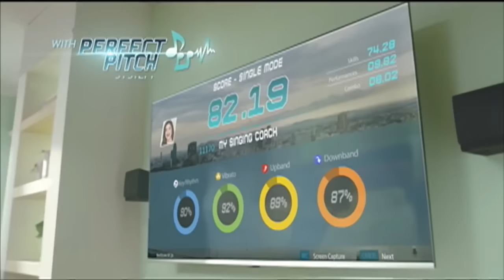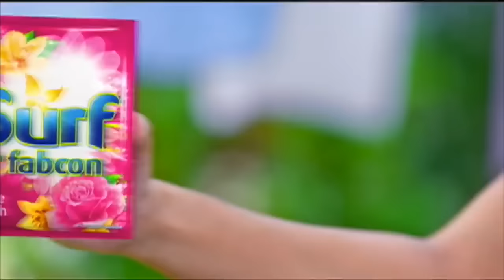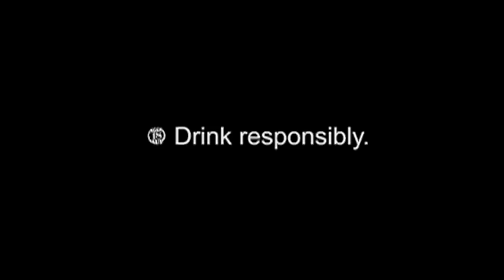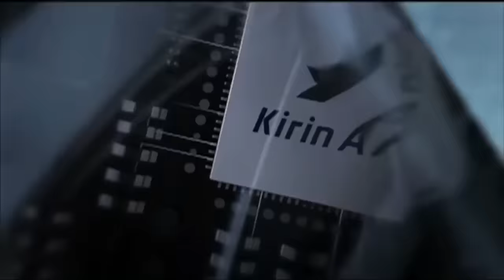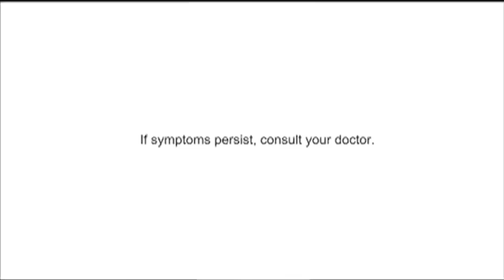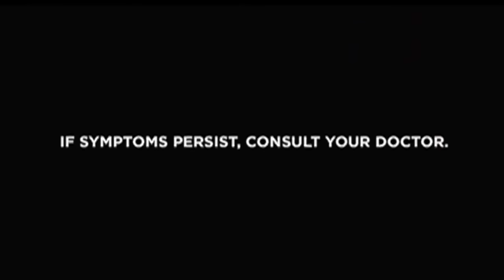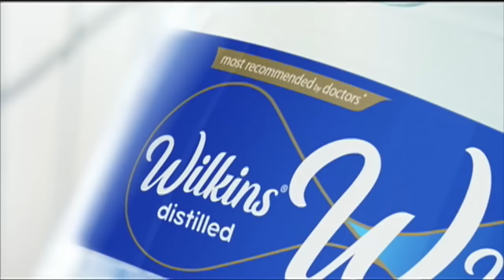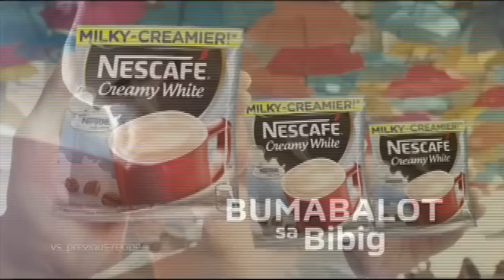2019 Best Philippine Commercial Part 1 200 TV Ads in 1 hour video 1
This is a collection of 2019 TV Commercial. 200 videos rolled into one.
This is only part one, next video will be published soon. List in order.
Selecta Ice Cream 1
Alex Gonzaga Block & White Aloe White
Anne Curtis Grand Videoke
James Reid Great Taste
Yassi Pressman Nivea
Bear Brand
Dove 1 Minute Serum
Del Monte Fiesta Fruit Cocktail
Huawei Together 2020
Kristine Hermosa Energen
Alaxan FR
Selecta Ice Cream 2
Dove Men+ Care
Sky Fiber
Chippy Dinosaur
Lactacyd
Immunomax
CDO Idol Cheesedog
Johnson’s Active Shampoo
Del Monte Sarap Savers Pack
Safeguard Soap
Joshua Garcia & Julia Barretto Kopiko
Dove Intense Repair
Toni Gonzaga Red Ribbon
Surf with Fabcon
MayWard Cornetto
Robitussin DM
Janella, Bianca, Kisses Palmolive
Lazada 12.12 Sale
Maymay Modess
Jolina Knorr Cubes
Tresemme
Scarlet Nan Kid
Oral B Gum and Enamel Repair
Chowking Sweet n’ Sour Chicken
Dove Dermacare Scalp
Claritin
Nadine Pond’s
Nescafe Creamy White
Kathryn Bernardo Sunsilk
Selecta Christmas Collection
Breeze
Downy Kapit Bango
Janella Salvador Great Taste
Kremil S Advance
Juday Magic Sarap
Liza Soberano Maybelline
Yassi Pressman San Miguel Flavored Beer
Pampers Pants 1
Off Overtime Lotion
Regine Velasquez Ariel
Coco Martin Mang Inasal
Vicks Inhaler
Juday Champion Supra Powder
Maine Mendoza Mcdo
Myra E “I Know Right?”
Maine Mendoza Vivo V17 Pro
Nova - Live the Nova Life
Safeguard
Nido Junior
Michael V Joy
Dolo-Neurobion
Tide Perfect Clean Christmas Edition
Chowking Fried Chicken Lauriat
Romina and Daniela Pantene Conditioner
Nescafe Classic
Vicks BabyRub
Calla Floral Fresh
Pia Wurtzbach Downy
Angel Locsin & Jericho Rosales Centrum Advance
Head & Shoulders
Pacquiao Shopee 12.12 Promo
Milkita
Whisper Cottony Soft
Bear Brand Jr.
Dimples Romana Mang Inasal
Nescafe Original
Cheska Kramer Paracetamol Tempra
Huawei FreeBuds 3
C2 Green Tea
Anne and Jasmine Curtis Angel Kremdensada
Maureen Wroblewitz Myra Facial Moisturizer
Pia Wurtzbach Downy Detergent
Anne Curtis Pantene Conditioner
Vicks Vaporub
Domex Unstoppable
Koko Crunch
El Real Party Pasta
Tictac
Caltrate Plus
LBC Instant Peso Padala
Toni Gonzaga Nature Spring
Tresemme Color Radiance
Marian Rivera Kopiko
Liza Soberano Ajinomoto
Close up All Day Fresh
Anne Curtis Energen Pandesal Mate
Yassi Pressman Choco Mucho
Pedicure Plus
Kuya Kim Atienza Pigrolac
Axe Fragrances
Jollibee Christmas Edition
James Reid and Erich Gonzales Clear
Nissin Ramen
Kathryn Bernardo Sunsilk
Neurogen - E
Anne Curtis Pantene Pro V
Nissin Cup Noodles Hot Creamy Seafood
Tang Orange
Kadenang Ginto Downy Kapit Bango
Coco Martin Lasang Oyster Sarsaya
Unilab
Alex Gonzaga Lucky Manzano Rexona Chamba Chamba
Zia and Marian Nido 3+
TM Moments na FunPinoy
Lady’s Choice Christmas Commercial
Maja Salvador Jollibee
Ponds Mineral Clay
Lea Salonga Ariel Instashine
Similac Gain School
Bayad Center
Red Hot Cheezy
Milo Champion Energy Nutrients
Sangobion Iron
Gerald Anderson Kopiko
Downy Expert Collection
Doowee
Joshua Garcia Mitsubishi Mirage
Nutella
Axe Ice Chill
Del Monte Creamy & Cheesy Spaghetti Sauce
Chubby
Johnson’s
Lucky Manzano Selecta
Jolina Magdanga Calpol
Lucky Manzano Tide Perfect Clean
Judy Anne Santos Coco Mama Fresh Gata
Vaseline Fresh and Fair Gel Lotion
Frootees
Carla Abellana Palmolive Shampoo
Yassi, Enrique, Robi Greenwich All In Overload
Bear Brand Sterilized Milk
Heart Evangelista Nescafe Gold
Liza Soberano Jollibee Spice Fries
Lucky Me Spicy Batchoy And Spicy Bulalo
Susan Roces Ritemed
Drew Arellano Del Monte Pineapple Juice Fiber Enriched
Dove Soap (Different Skin Types)
Judy Ann and Lucho Magic Sarap
Yamaha Mio
Wafrets
Michael V Joy (Investigator)
Elisse Jason PH Care
Knorr Sinigang Mix
CDO Karne Norte
Sandara Park Head & Shoulder
Sky Direct
Emperador Double Light
Chowking Pork Chao Fan
Dimples Romana CDO holiday Ham
Dove 1 minute Conditioners
PLDT Home Wifi
Surf Fabric Conditioner
Stresstabs
Marian Dingdong and Zia Wilkins Distilled Water
FWD Insurance
Pampers Pants 2
Colgate Soccer
Piattos Animated
Nadine Lustre Cream Silk
Kobe Paras Master Whitening Plus
Maureen Wroblewitz Palmolive Expertique
Nestle Coffee Mate
Rexona Dry Serum
Kathryn Bernardo Juicy Cologne
Mommy Dionisia Benjie and Andre Paras Palawan Express
Magic Chips
Dove Dark Mark Correcting Deo
Burger King 4 Cheese Whopper
Sensodyne Rapid Relief
AiAi Delas Alas Wow Sarap
UFC Spaghetti Supreme
CDO Funtastyk Young Pork Tocino
Strepsils Wedding
Nestle Cerelac
Ian Veneracion Conzace
Vic Sotto Selecta Fortified milk
Mentos
Choco Choco
Polident Cleanser
Nescafe Creamy White 2
Bonakid Preschool 3+
Efficascent Oil
Knorr Savor Rich
Lucky Manzano Perfect Clean 2
Bear Brand Fortified
MayMay Entrata Rejoice Perfume
Michael V Mcdo
Pia Wurtzbach Downy Premium Perfume 2
Imperial Blue Christmas Commercial
Thanks!